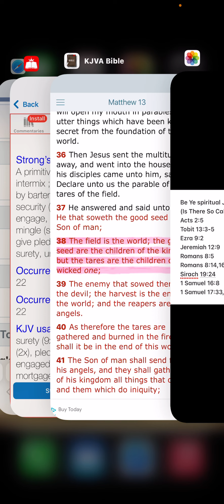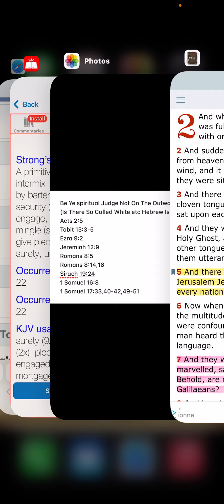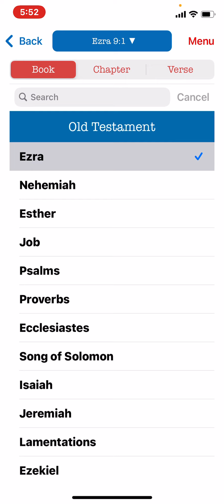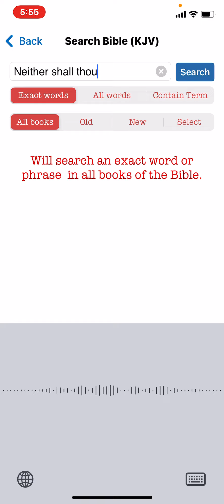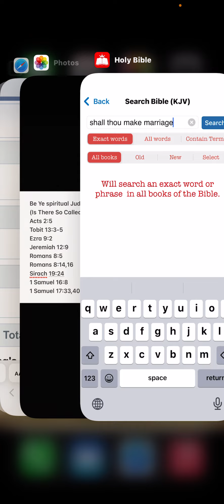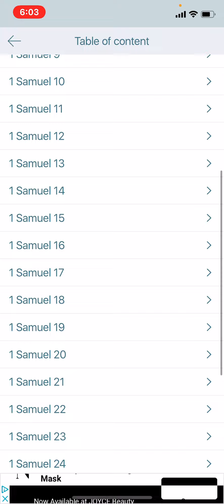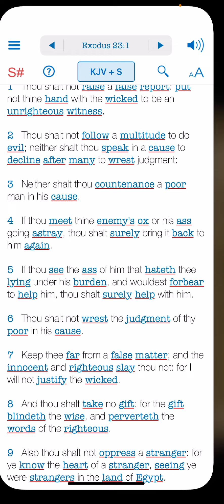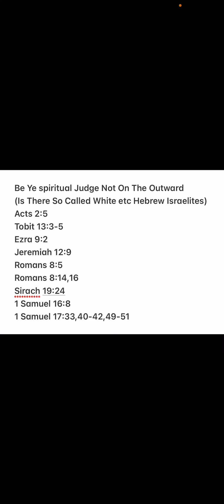Walk Ye In The Spirit